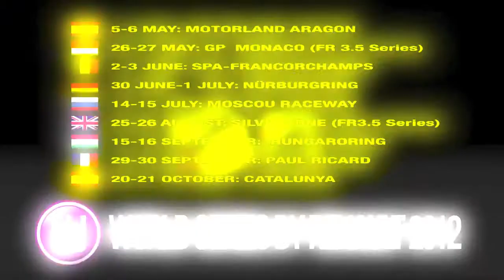Team RFR in World Series - 2012 season - Preview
Russian drivers Mikhail Aleshin and Anton Nebylitskiy have signed full season contracts to fill the seats in Team RFR for the 2012 season of the World Series by Renault. The full Russian line up reinforces the patriotism from the only Russian team in the Series.